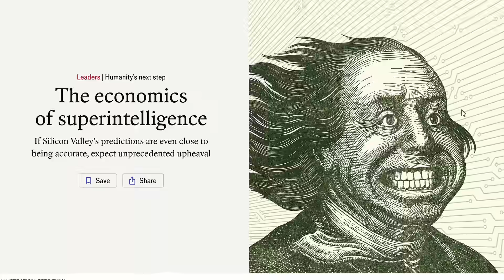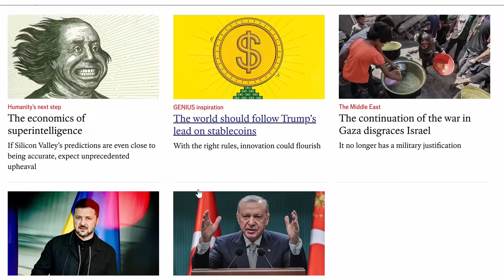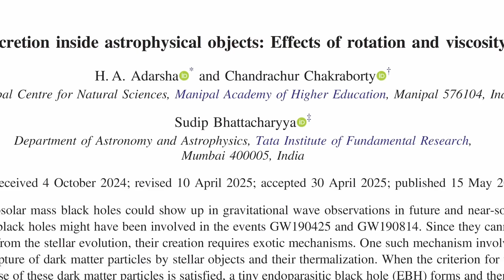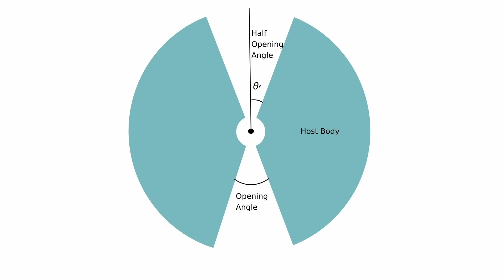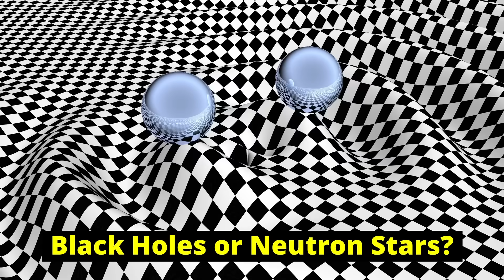Is there a Black Hole Hiding in the Sun?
According to a team of physicists, black holes can form inside of stars, slowly consuming them from the inside until they collapse. While this might sound like something out of a science fiction movie, it’s not complete nonsense. Let’s take a look.